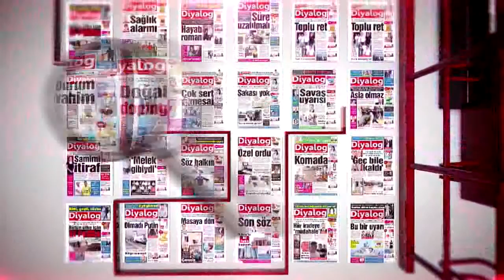DETAY 28 08 2015 MURAT KANATLI AYTUĞ TÜRKKAN